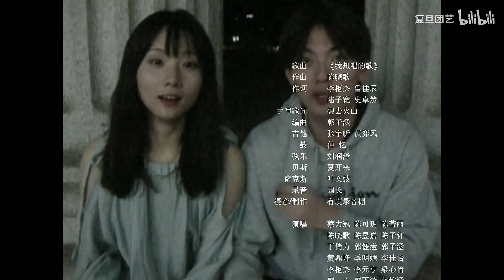《我想唱的歌》 复旦大学2024年毕业MV P1 《我想唱的歌》 复旦大学2024年毕业MV - FDU 复旦人